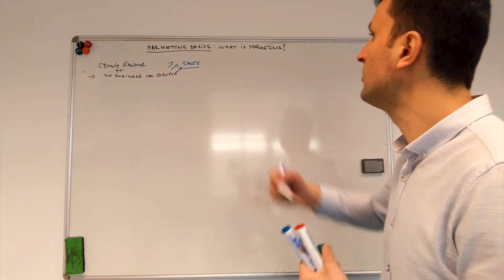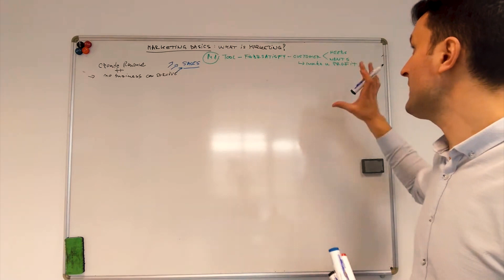Marketing Basics 101: What is marketing ? Best way to define MARKETING #1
A Simple Marketing Definition 1:
Marketing is a tool we can use to find and satisfy customer needs and wants, in such a way that we'll make a profit